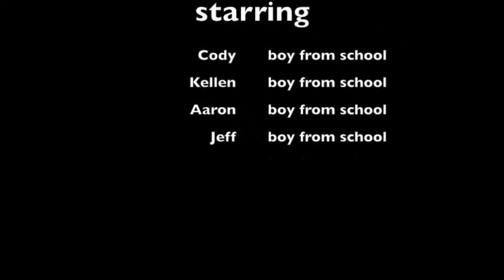Just 3 Boyz (From the School)